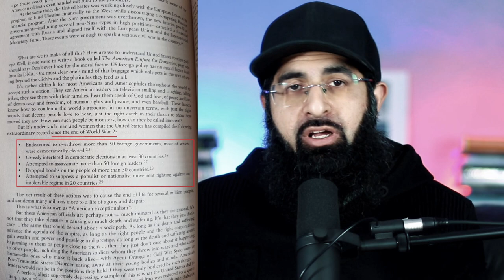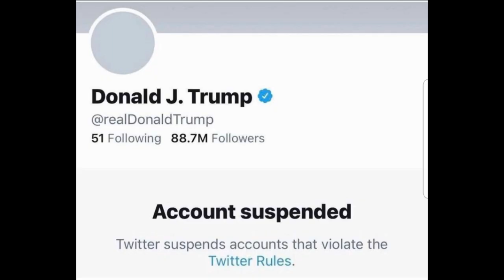Time to give US Democracy?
Domestic Terrorists, a wounded democracy and a threatened national security?
Should the international community now seek to establish democracy in the US?